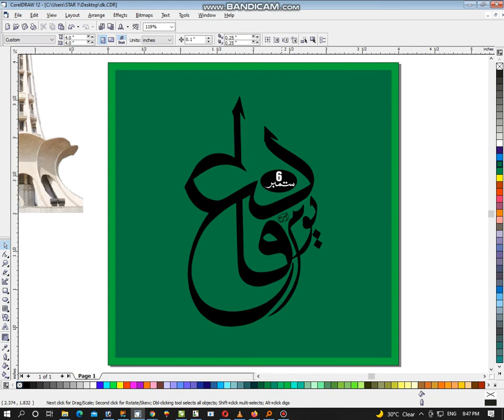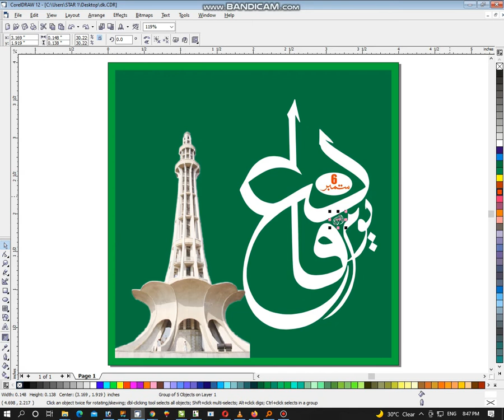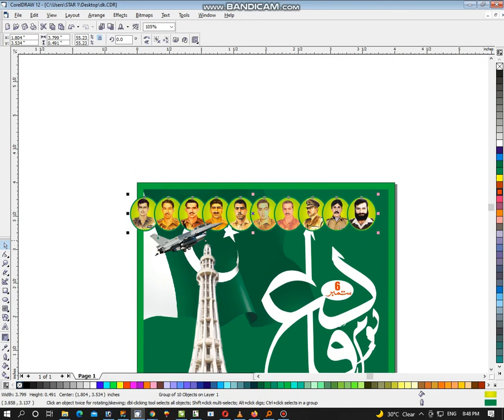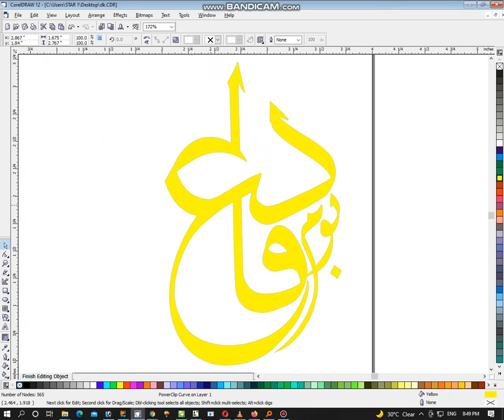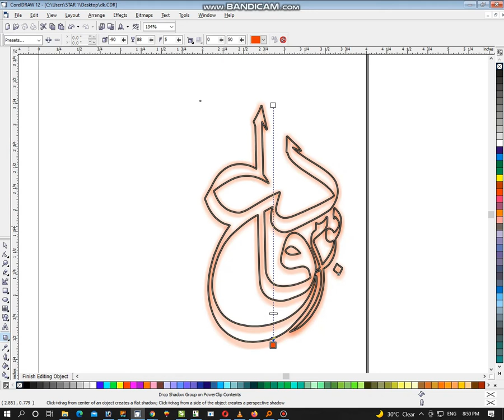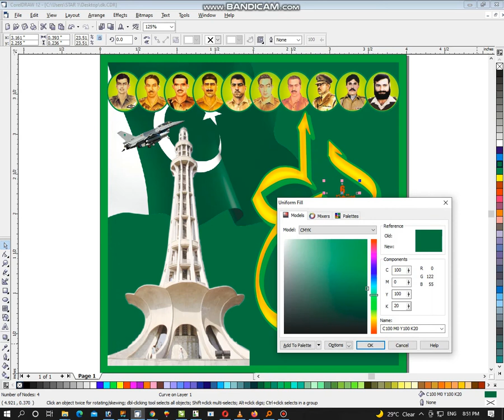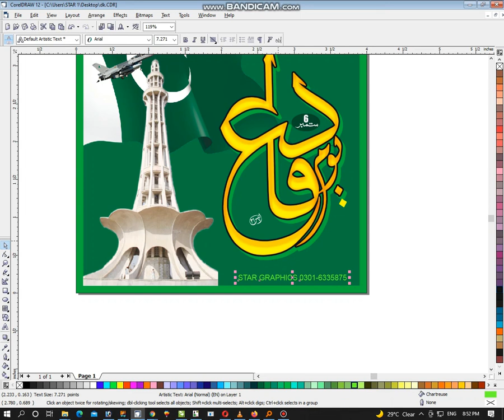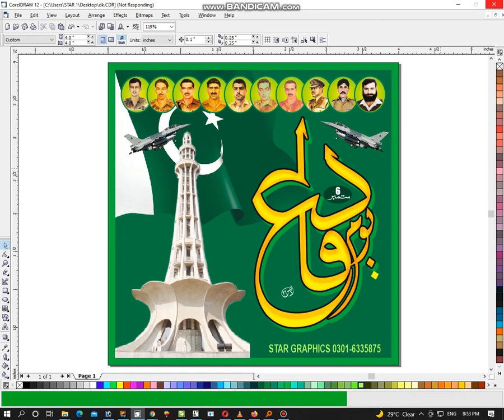how to make difa e Pakistan Poster/graphics Editing/Learning/Teaching